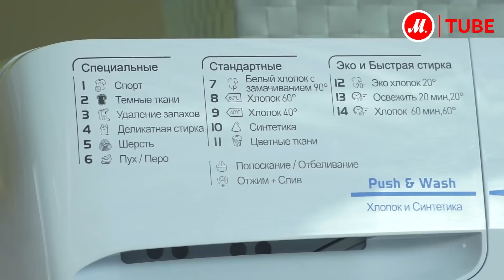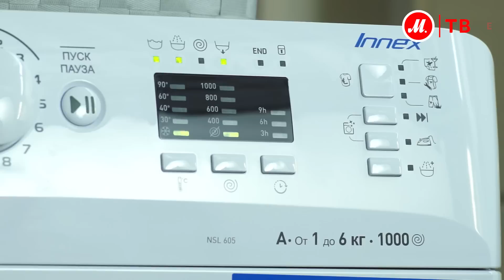Видеообзор стиральной машины Indesit NSL 605 S с экспертом М.Видео.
Cтиральная машина Innex от Indesit - это приличный объем загрузки, набор удобных функции и компактный корпус.

Одна из главных ее особенностей - уникальная технология турбо-программирования. Стирка на самом популярном режиме одним движением, даже если машина выключена. И не смотря на скромные габариты загрузка у нее, как у почти как у старших братьев - 6 килограммов.

Из режимов стоит обратить внимание на такие незаменимые как "удаление запахов" и "освежить". Опция, без которой никуда - выведение пятен. Три режима для удаления разного вида загрязнений без лишних усилий и застирываний.

● Выбрать и купить узкую стиральную машину Indesit NSL 605 S посмотреть подробные характеристики, отзывы, посмотреть инструкцию можно на сайте М.Видео или смотреть все узкие стиральные машины Indesit по ссылке